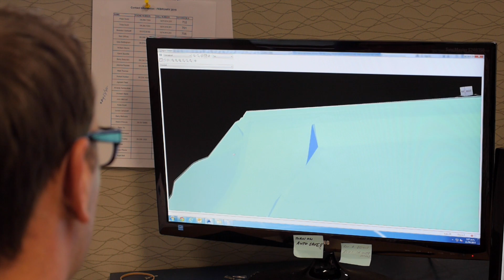Dodd Civil Consultants New Zealand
Quality civil engineering services including design, planning and project management. Land development, structural engineering, seismic assessments, marine and environmental engineering. Bold, creative thinking; Dodd Civil Consultants have experts in every field.